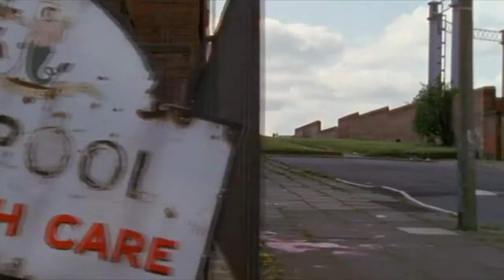Dust Bowl Dance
17+
Video: Revenger's tragedy
Audio: "Dust Bowl Dance" by Mumford & Sons